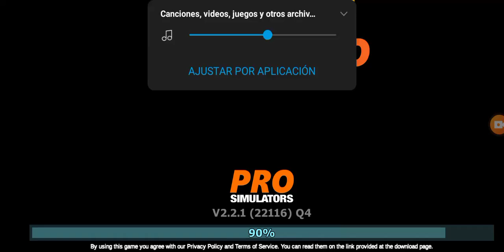un vuelo completo de Baron G58 8 minutos XD